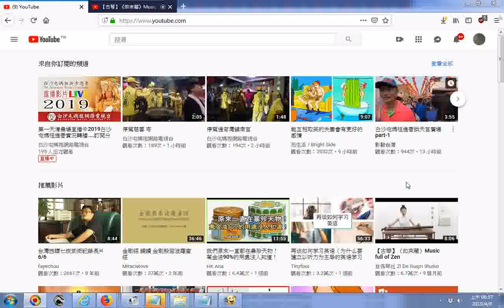易經中生辰八字的秘密，看完自己也是個半仙兒__ 一貫道三寶心法~真水真火解說 龍隱居士講解 YouTube20140712